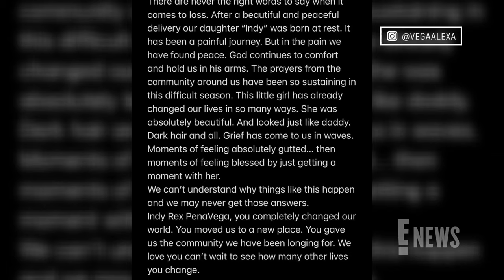Alexa and Carlos PenaVega Announce Heartbreaking Stillbirth of Baby No. 4 | E! News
Alexa PenaVega and Big Time Rush's Carlos PenaVega are sharing the devastating news that their daughter Indy was "born at rest." The couple shares an emotional message to Instagram on April 15 expressing how "there are never the right words to say when it comes to loss."